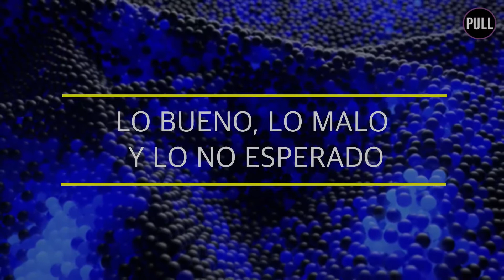'Lo bueno, lo malo y lo no esperado' // Videojuegos PULL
'Lo bueno, lo malo y lo no esperado' analiza e informa de los acontecimientos más relevantes del mundo de los videojuegos de forma rápida y dinámica.

El primer lunes de cada mes tendrás un nuevo programa con mucho más que  mostrar.